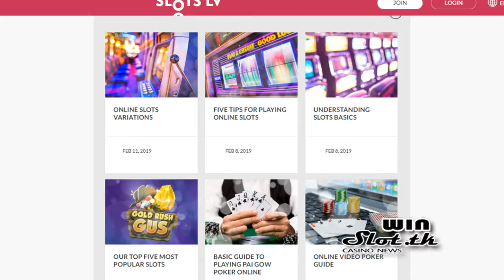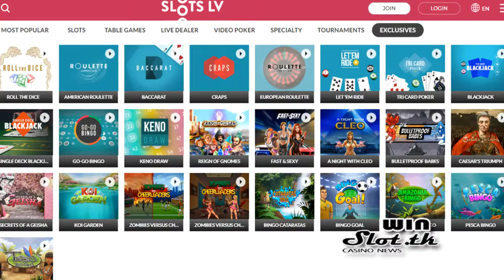Slots lv online casino reviews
Slots lv bonus codes 2021.
No deposit bonus codes 2021 - Slots lv online casino, was build by casino players, with one philosophy in mind:
To create, the most entertaining, and dynamic online casino environment,
where players feel safe, knowing that when they win, they’ll get paid quickly and effort-free.
That is why we offer no deposit casino bonus codes for existing players as well.
Offering fast payouts and outstanding customer service, Slots lv, is the place - where you want to play, if you’re looking for an exceptional online gaming experience, unmatched by any other casino.

Slots lv casino, offers a wide variety of exciting casino games, including online slots with huge Jackpots, Casino table games, like Blackjack, Roulette, Baccarat, Craps and more.
You also have an ability to play with a Live dealers.
Slots lv happy to offer players a Video Poker and Bingo games, with amazing graphics and licensed software.
There are also some Exclusive games for the most demanding players.

Here are the current promotion programs:
Register for the first time and get a 200% match bonus, as a part of your $5,000 welcome bonus!
As a second option, the player can deposit with a BITCOIN and get up to a whopping $7,500 welcome bonus!
The next offer, is a weekly double up! You'll get $700 in match bonuses!

Also, find out another promotions that meet all your needs!

18+ (you won’t be able to sign up if not) T&C's Apply. New Customers only!
Remember to gamble responsibly. Visit BeGambleAware.org for more information and advice.